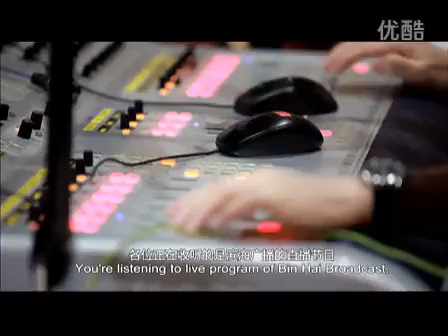EPSYLON reportage TV China Tour #2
EPSYLON reportage China Tour #2 à Tianjin

05-mars Tianjin (CN)
06-mars Jinan (CN)
07-mars Quingdao (CN)
08-mars Pékin (CN)
09-mars Xian (CN)
10-mars Xian (CN)
12-mars Chongqing (CN)
13-mars Chengdu (CN)
14-mars Shanghai (CN)
15-mars Nankin (CN)
16-mars Hangzhou (CN)
19-mars Wuhan (CN)
20-mars Canton (CN)
21-mars Macao (CN)
22-mars Hong-Kong (CN)

Nouvel Album "Manufacture Du Temps", dans les bacs

EN CONCERT DANS TOUTE LA FRANCE

Catégorie
Musique
Licence
Licence YouTube standard
Moins